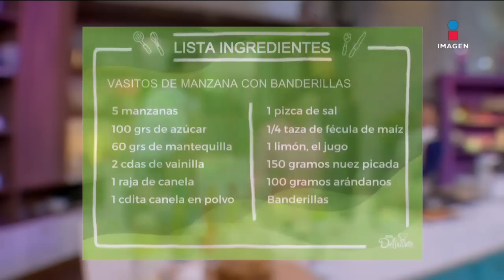EN VIVO Eugenio Derbez RECUERDA a su perrita Fiona | Sale el Sol | 12/10/2023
ErnestoDAlessio rompe el silencio de su divorcio, ¿Por qué Sergio Andrade sigue libre? en LaFamaYLaJustcia. EugenioDerbez nos vista en el foro de Sale el Sol, cocinamos, nos habló de Fiona y su nueva película 'Radical' y fue el juez de hierro en la nueva sección ImprovíSale el Sol.